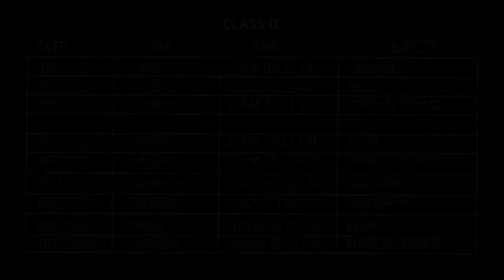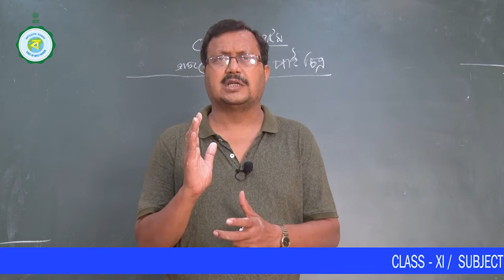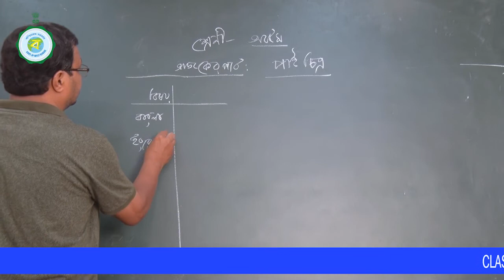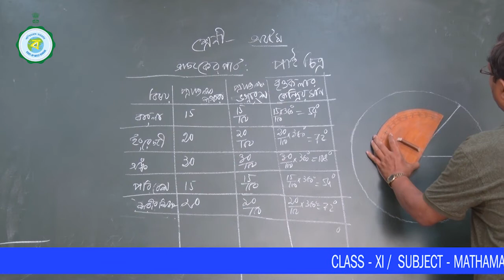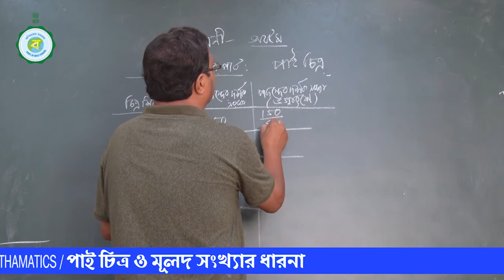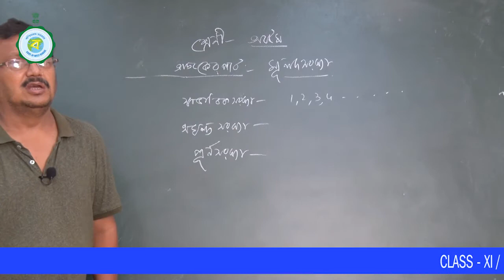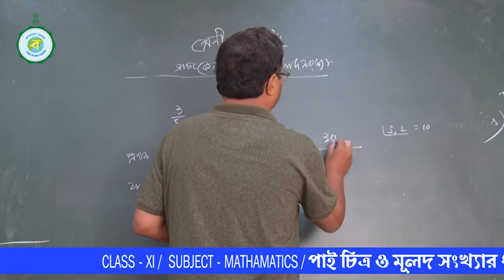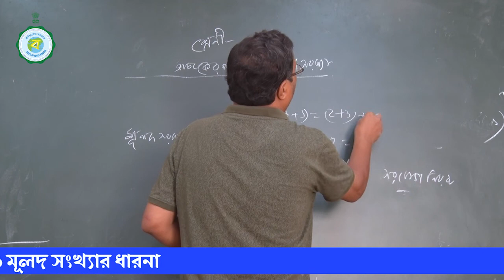CLASS VIII | MATHEMATICS | 1ST CLASS | 15TH JULY'20211